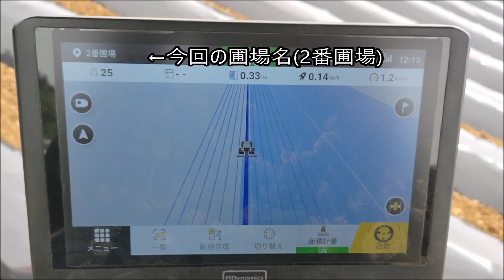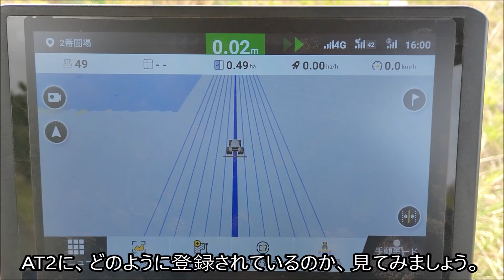[subtitled] FJDynamics AT2でサツマイモの畝立て / 農機自動操舵システム / FJD / FJダイナミクス